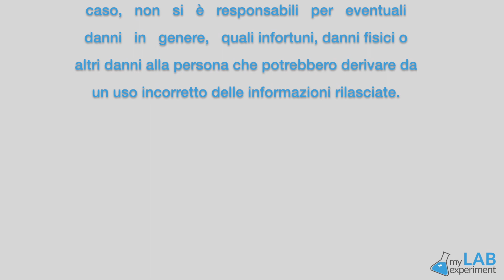Comportamento dei BAMBINI e ALIMENTAZIONE: c'è un legame?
I bambini sono... quello che mangiano! E se non mangiano correttamente possono diventare scalmanati, aggressivi, stanchi, lamentosi... Scopri i suggerimenti della Dott.ssa Marcon e di Loris per risolvere questo problema.
Per conoscere lo stato di salute del tuo microbioma clicca qui
per sapere come migliorare la tua condizione metabolica.